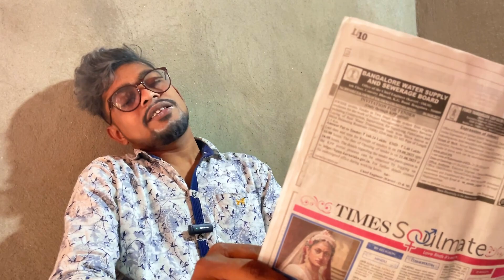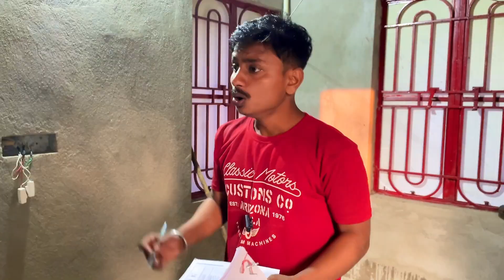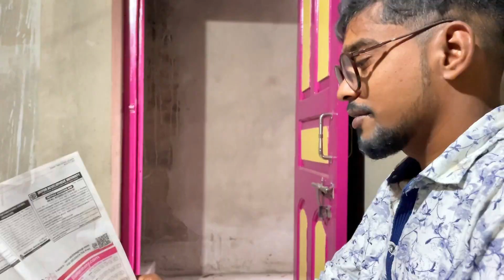যদুবাবুর কোচিং -Jodubabur coching￼ l Ep- 1 l TWS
About:-

jodu babur coaching
jodu babur coching travel with subha
travel with subha short film
travel with subha funny video
travel with subha kana kala boba
jadubabur tuition
jadubabur tuition new video
jadubabur tuition ep 1
jadubabur tuition ep 7
jadubabur bazar kolkata
jadubabur tuition ep 2
iadubabur tuition ep 8
iadubabur tuition ep 5
jadubabur tuition ep 6
jadubabur tuition ep 4
iadubabur tuition song
bms
bankura memes shorts
 bms new video
 bms family sketch
 unmesh ganguly
 jodu babu
 teacher student comedy
 bankura memes
 bengali funny videos
 funny videos
 comedy videos
bengali comedy video
 funny video

Take love💕

Travel with subha

CAMERA : IPHONE 12🚀
EDITING : VN🚀
THUMBNAIL : PICSART🚀